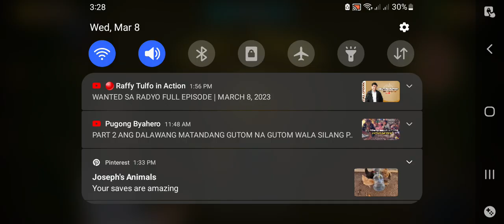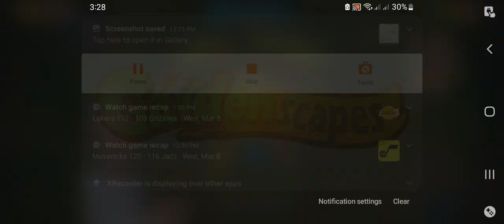Gardenscapes: Ep. 11